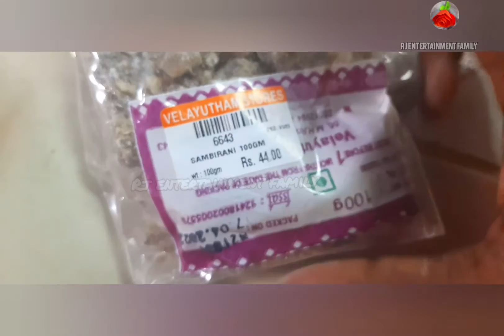சாம்பிராணி போட்ட இதையும் சேர்த்து போடுங்க.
Sambrani ingredients and how to use sambrani#sambrani